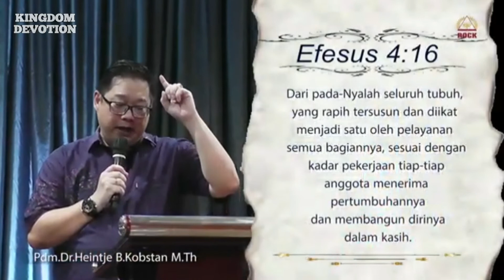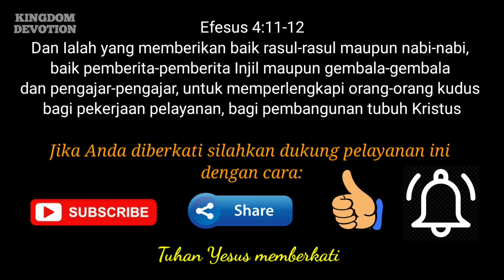Khotbah KINGDOM COMMUNICATION - Ps. Dr. Heintje B Kobstan, M.Th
Shalom warga kerajaan,

Kerajaan sorga selalu ingin berkomunikasi dengan umat-Nya, bukan komunikasi searah tetapi dua arah dengan tujuan untuk mengajar, menyatakan kebenaran dan memberitahukan kehendak Tuhan. Yesus adalah Raja tetapi Ia juga Guru Agung. Karena itu umat-Nya haruslah menjadi murid, memiliki telinga dan lidah seorang murid. Dan bagi seorang murid yang harus dilakukan adalah meneruskan pengajaran yang didapatkannya untuk memperlengkapi orang kudus bagi pekerjaan pelayanan dan bagi pembangunan tubuh Kristus.

Inilah kingdom communication, yaitu komunikasi dari sorga kepada murid-murid lewat firman dan Roh Kudus yang dinyatakan kepada lima jawatan yang saling terkoneksi. Jadi dalam hal ini tidak ada yang lebih hebat, tidak ada yang lebih tinggi, lebih jago tetapi semua setara saling terkoneksi untuk menegakkan Kerajaan ALLAH dimuka bumi...